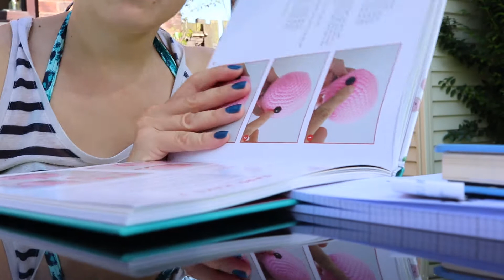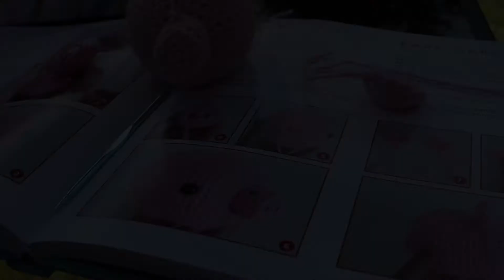Bank Holiday Piggy - Amigurumi in the Making| annoviCreates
There was a Bank Holiday and i decided to make my very first amigurumi toy.
This is not a tutorial, just snippets of me making a piggy ^^
Bija brīvdienas un es izlēmu uzmeistarot savu pirmo amigurumi mantiņu. Šī nav pamācība, bet tikai kadru salikums, kā es taisu cūciņu ^^
Дело было вечером делать было нечего и решила сделать свою первою игрушку. Это не описание а просто кадри, как я вяжу хрюшку ^^